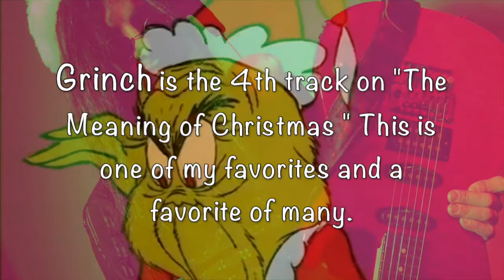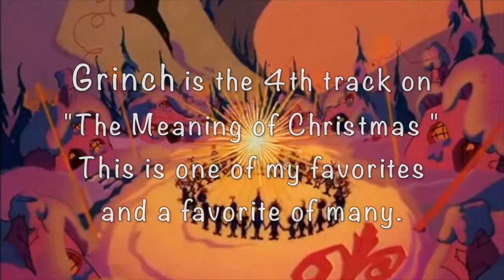Mike Campese - “Grinch”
One of the favs off of, “The Meaning of Christmas",   “Grinch”.